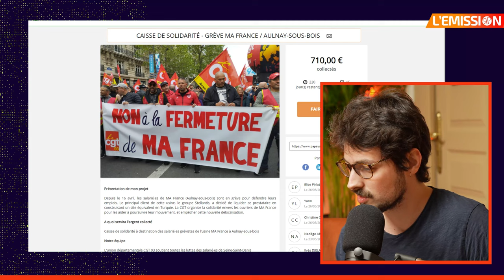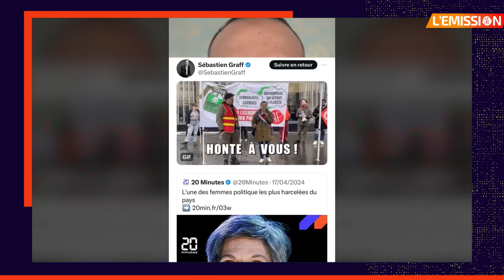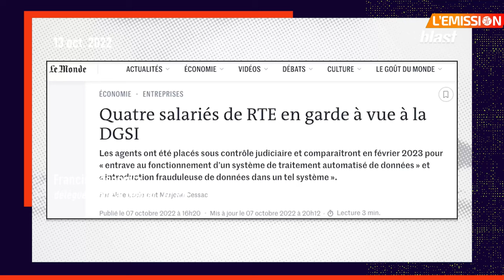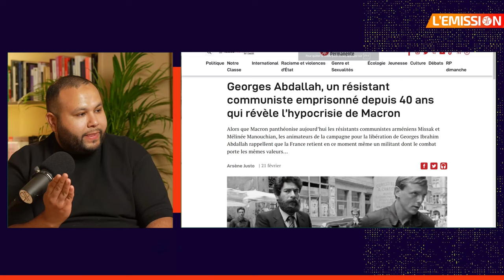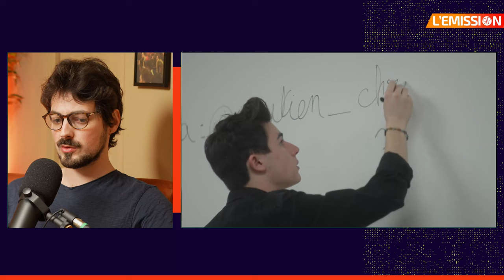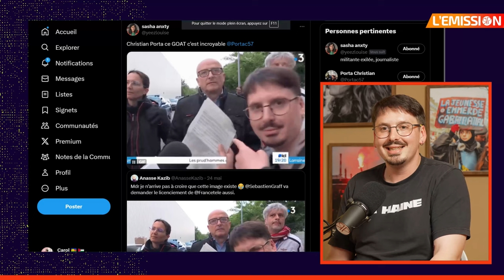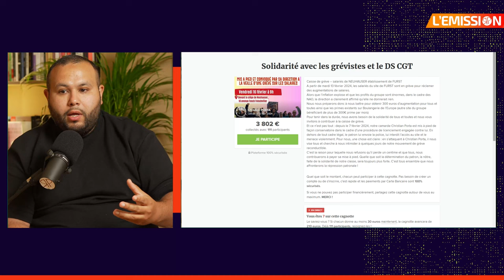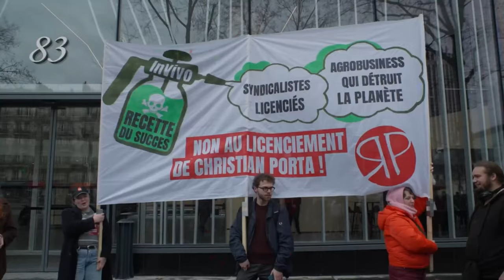Faire face aux offensives anti-ouvrières - RP L'ÉMISSION #5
Au terme d’une procédure express, la justice a prononcé la liquidation judiciaire de MA France, conduisant au licenciement de 280 ouvriers et 120 intérimaires de l'entreprise automobile, sous-traitante de Stellantis. Une décision scandaleuse alors que Stellantis a réalisé un chiffre d’affaires net de 189,5 milliards en 2023. Et ils ne sont pas les seuls, c'est une véritable nouvelle vague de licenciements qui fait s'abat partout dans le pays avec 132 plans de licenciements depuis septembre.

Dans le même temps, la répression syndicale déferle en France, avec, en décembre dernier, plus de 1000 syndicalistes poursuivis en justice. Récemment, e cas de Christian Porta, que la direction d'InVivo essaie par tous les moyens de licencier pour son activité syndicale, constitue la pointe avancée de pratiques patronales, n’hésitant pas à s’asseoir sur la loi et les décisions de l'inspection du travail.

Pour discuter de tout ça, nous avons réunis des invités d'exception autour de 2 plateaux pour une émission spéciale sur Twitch "Faire face aux offensives anti-ouvrières" :

0:00 - MA France et la lutte contre les fermetures d'usine - avec Ali et Houari, grévistes de MA France, et Xavier Mathieu, ancien délégué CGT des Continental

1:07:03 - Répression syndicale : les patrons se radicalisent - avec Christian Porta, Cédric Liechti (CGT Énergie Paris) et Savine Bernard, avocate

Et bien évidemment, pour vous accompagner tout au long de l'émission, Paul Morao et Anasse Kazib !

RP L'ÉMISSION C'EST TOUS LES DIMANCHES SUR TWITCH !